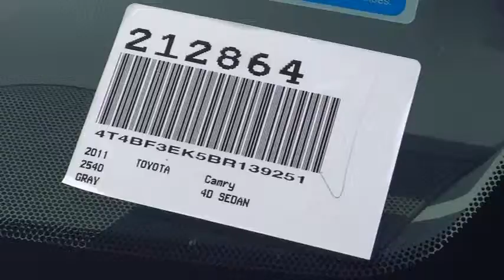2011 Toyota Camry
2011 Toyota Camry 2.5L Automatic XLE - Stock#: 212864 - VIN#: 4T4BF3EK5BR139251

Gosch Auto
150 Carriage Circle